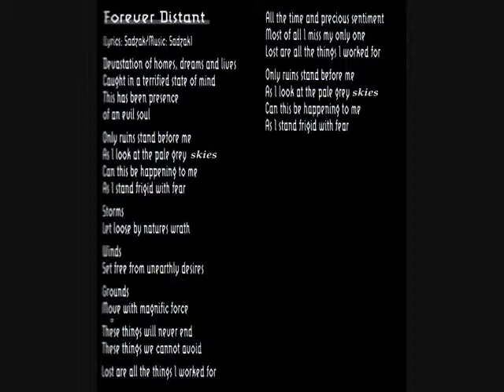Inner Thought - Forever Distant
Inner thought is
Bobby Sadzak -Guitars, Keyboards, programing
Kelly Montico - Vocals
Mike Leblanc - Guest appearance Bass